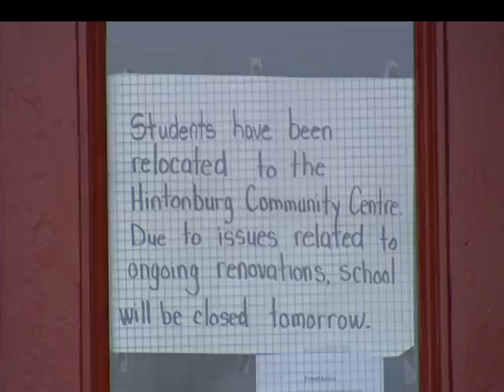Edit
Short story I edited